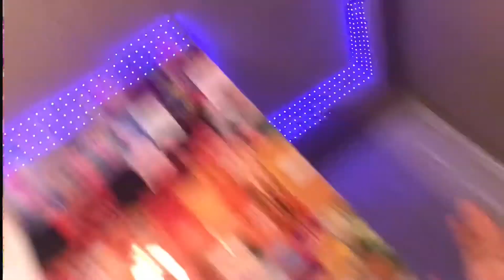life update!! september 2020 | undefinedbaee-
um- this video is a good ole’ life update. it’s september now and i sorta had mad stuff happened (i got a job). tee hee.
but yeah- so like, subscribe and hit the bell on the side to get notifications of when i post. also comment or dm me any video suggestions or questions you would like me to answer .
@undefinedbae via instagram, @undefinedbaee via twitter @maycayla111 via snapchat
okay enjoy and keep vibin' !
peep the new outro
intro by isabella tjanda
outro by me
uploading schedule monday @ 5pm and saturday @12pm
all music used in this video does not belong to me.